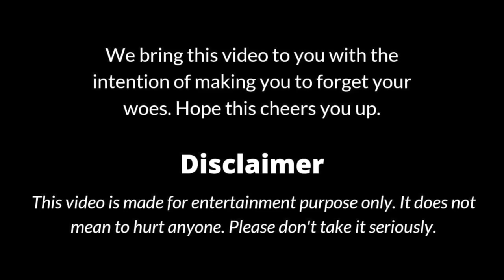Last Day In Office😢 Emotional💔 *Senthil's Secrets Revealed😱* Wait Till The End Tamil Couple Vlog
Also Checkout our